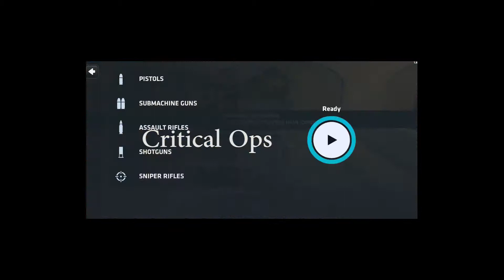Call of Duty Mobile vs Crtitical OPS | GAMEPLAY